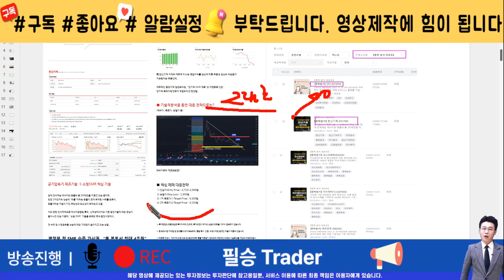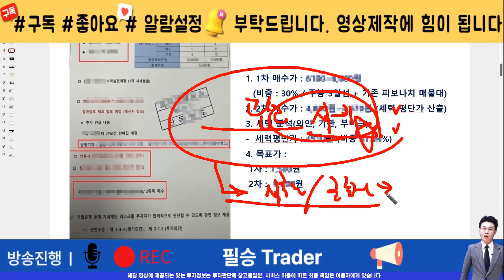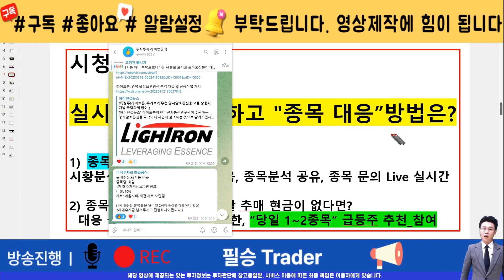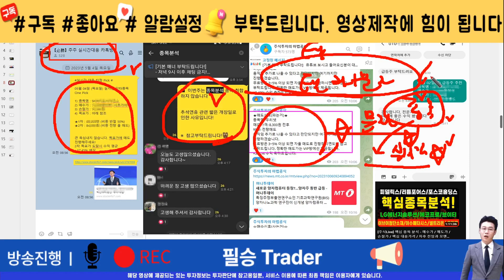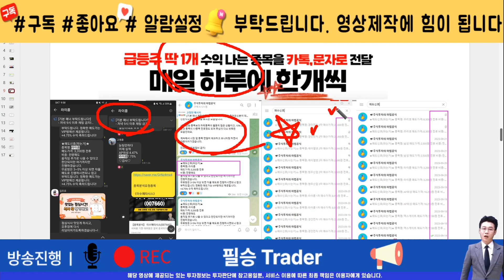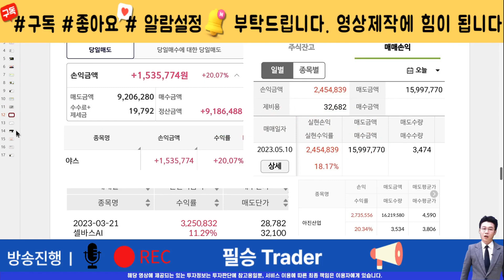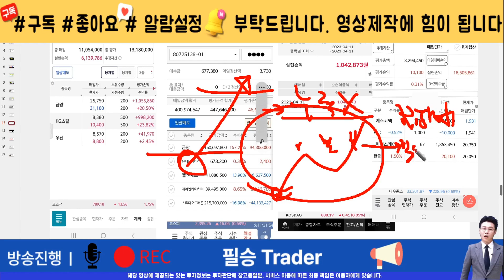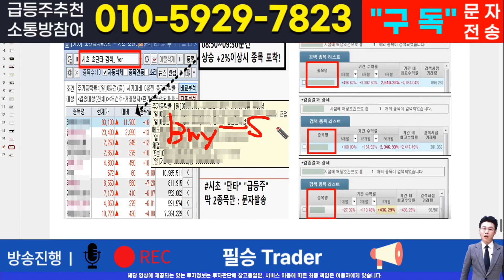[매매전략]국제약품투자자라면 반드시 필수 시청! 핵심 매매전략! 이 영상하나로 인생이 바뀝니다.